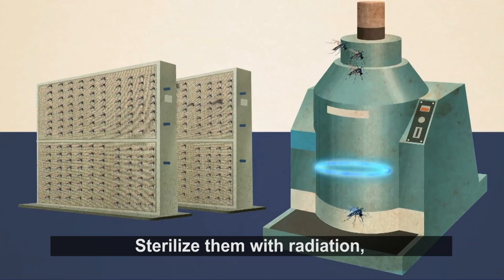Using Nuclear Science to Control Mosquitoes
Throughout the millennia, people have fought mosquitoes and the diseases they transmit. Now with globalization and with climate change, mosquitoes and diseases are spreading, mosquitoes are becoming resistant to insecticides, the diseases they carry are becoming resistant to drugs, and mass use of pesticides required for control has negative effects on public health, on beneficial organisms and on the environment. But there is another battle plan – the sterile insect technique – SIT. SIT is a type of birth control for insects. Already successful in controlling major crop and livestock insect pests, SIT is being refined and validated to control mosquitoes. Special factories rear millions of male mosquitoes, sterilize them with radiation and then release them into target areas at regular intervals. They mate with the wild females, but, as the males are sterile, there are no offspring and each successive generation will have fewer wild mosquitoes, and the population will be suppressed.